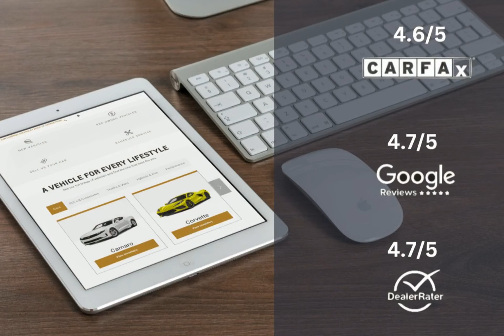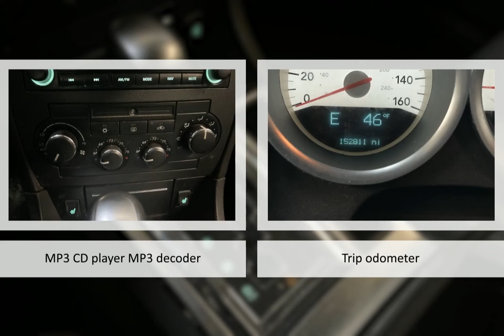2005 Dodge Magnum RT Lexington Georgetown Nicholasville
2005 Dodge Magnum RT  Dan Cummins of Georgetown is proudly serving our friends and neighbors in Lexington, Georgetown, and Nicholasville.